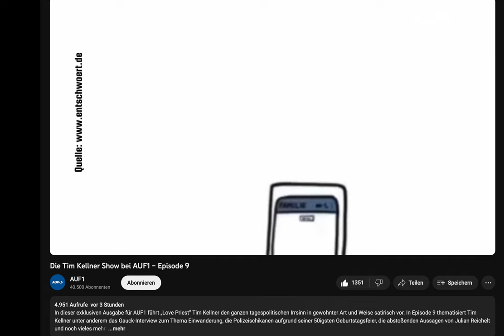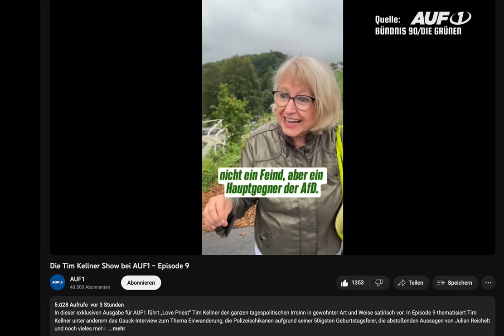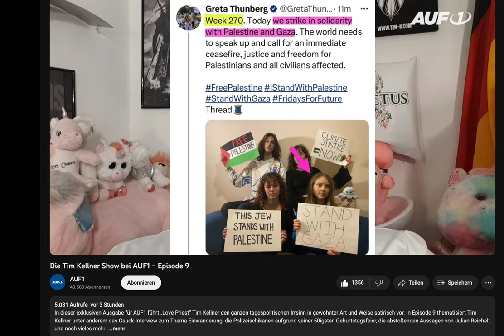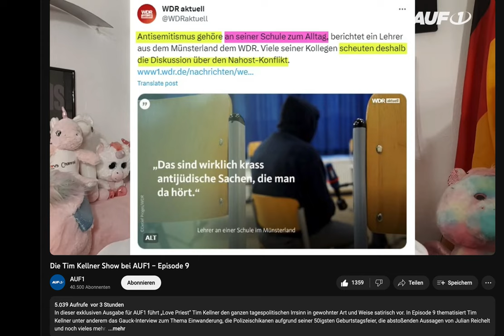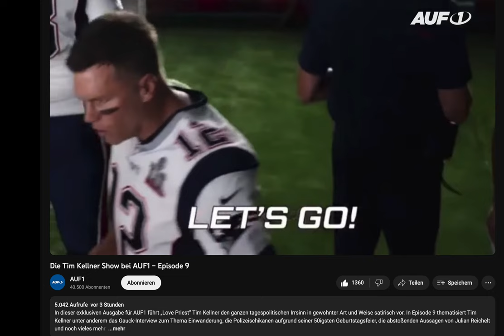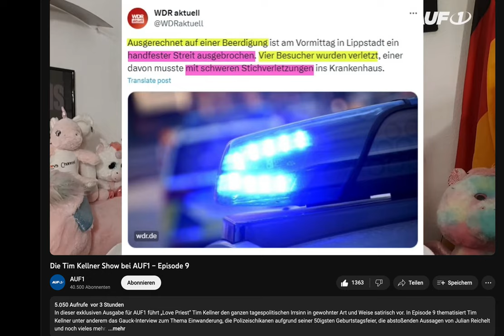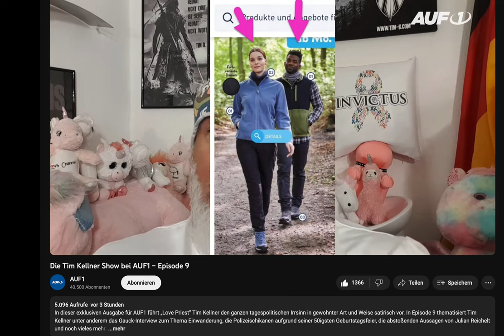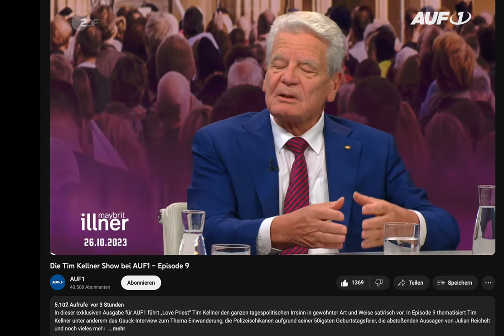Tim Kellner schafft mit seiner Satiresendung den Sprung auf den sehr erfolgreichen neuen Kanal AUF1